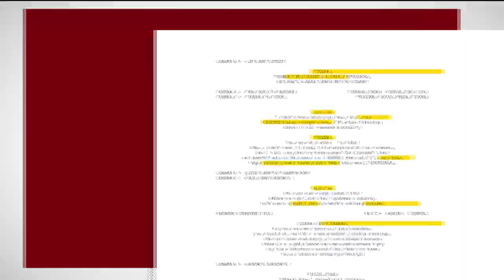Columbia's 37th Annual Greek Festival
This weekend explore the Columbia Greek culture at this year's annual Greek Festival.